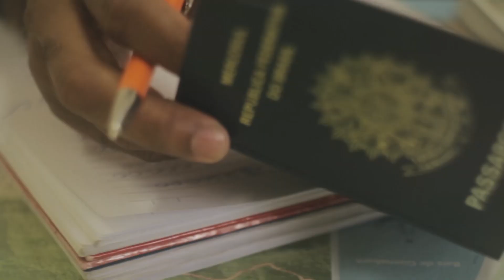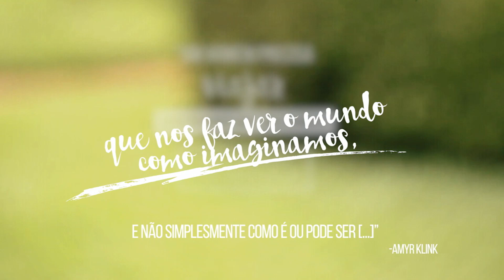POR QUE A GENTE VIAJA?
Para mais informações acesse o nosso site e fale com os nossos consultores

A nossa essência como ser humano diz que precisamos sair da zona de conforto, buscar novos ares, cores e sabores.

Nossa viagem parte da descoberta de si, do que nos motiva, do que precisamos encontrar pra nos sentirmos parte do mundo.

O mitólogo Joseh Campbell fez um estudo sobre todas as grandes histórias da humanidade e ele encontrou nelas um ponto em comum: a jornada do Herói.

Essa jornada leva os heróis a uma transformação. Portanto não negue a jornada, porque negando a jornada você está negando a experiência de vida.

Dedicamos esse vídeo a todos que encararam ou vão encarar a jornada!

Explore o mundo.